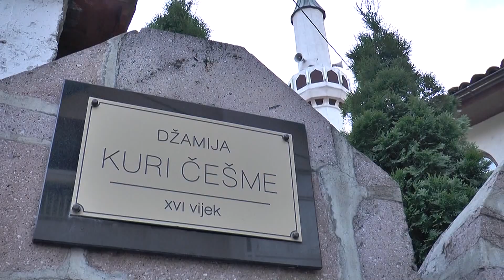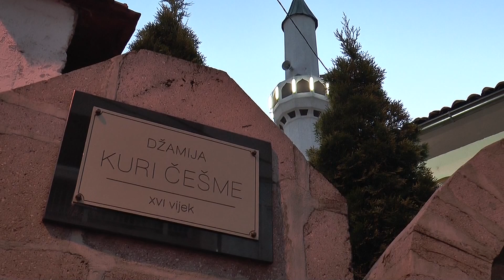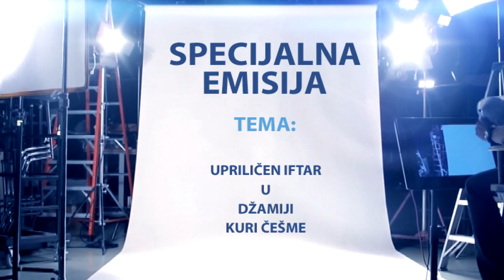RAMAZAN 2019. - SPECIJALNA EMISIJA - Upriličen iftar u džamiji KURI ČEŠME